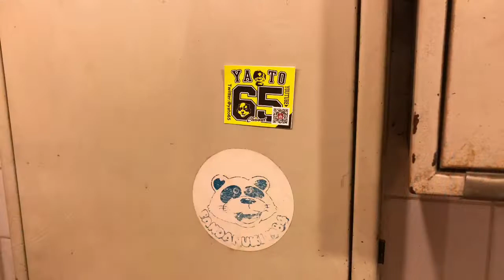高知の大橋通りの焼鳥広場に行ってきた！